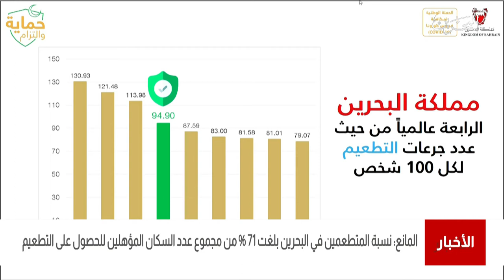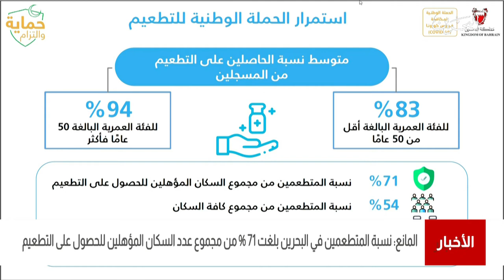البحرين مركز الأخبار : د.وليد المانع يؤكد أن نسبة المتطعمين في البحرين بلغت 71% من مجموع السكان